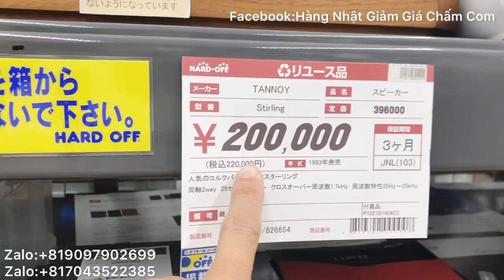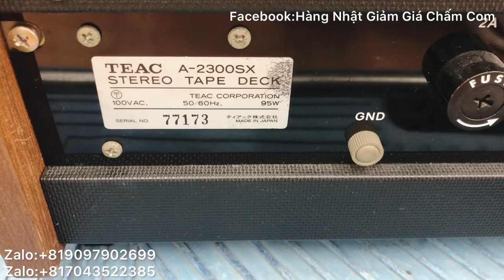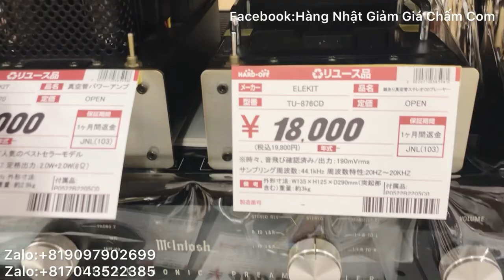24.06.22|Mua loa Tannoy Stirling TW-Kèn JBL cao cấp-Băng cối(Tôi Ở Nhật TV)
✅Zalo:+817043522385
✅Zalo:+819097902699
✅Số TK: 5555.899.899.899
✅CTK: LÊ QUANG CẢNH
✅Ngân Hàng: Quân Đội MB